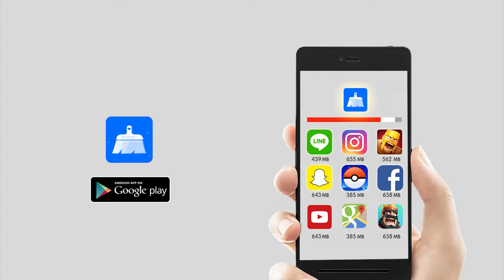SpeedCleaner_6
Clean trash files and free up storage, keep your phone clean and fast with Clean Master!